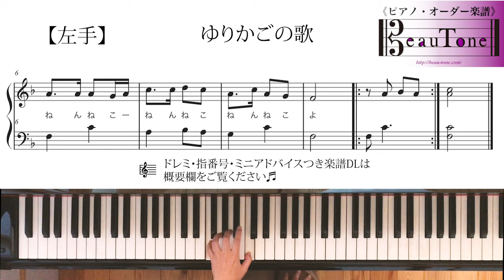【保育士試験2021】ゆりかごの歌 / 楽譜 / 初級 /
🌹🎹楽譜を公開いたしました▼

両手 0:06
右手 0:52
左手 1:34

初級ですが美しく響くよう、ピアニストの視点で丁寧にアレンジしています♬
和音を使わず、各手１音で演奏できます♬
使用している和音の種類は、単調になりすぎないよう工夫しています♬

【ピアノ】BGM・楽譜・教材
訂正：イントロエンディングの左手伴奏に楽譜と演奏内容に相違がありますが、楽譜通り、模範演奏通りどちらで演奏いただいても問題ありません。模範演奏通りに演奏される同じ場合、左手のファドは16分音符での表記となります。楽譜通りに演奏する場合、左手のドと同じタイミングで右手のラを演奏します。

2021令和3年度保育士試験課題曲【あひるの行列・ゆりかごのうた】演奏動画＆楽譜☆無料楽譜プレゼント☆